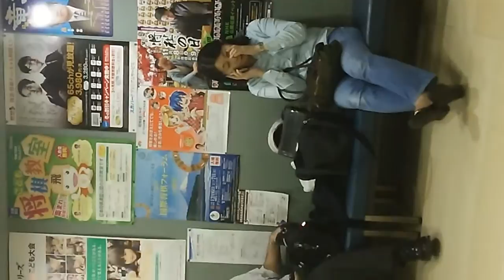集団ストーカー犯罪者2014.10.7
将棋会館にて仄めかし犯罪者